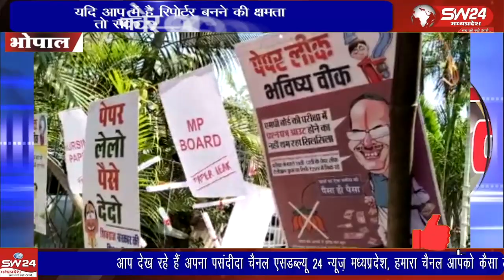युवा कांग्रेस भोपाल ने अनोखा प्रदर्शन कर सरकार पर नौकरियों में भ्रष्टाचार करने का आरोप लगाया है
भोपाल से ताहिर खान की रिपोर्ट।